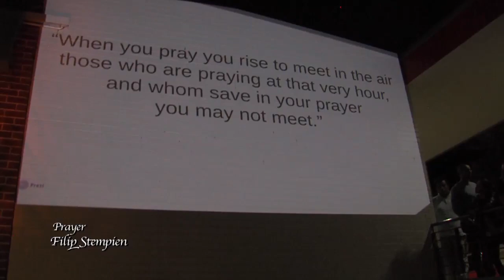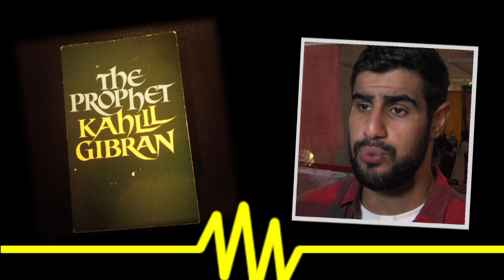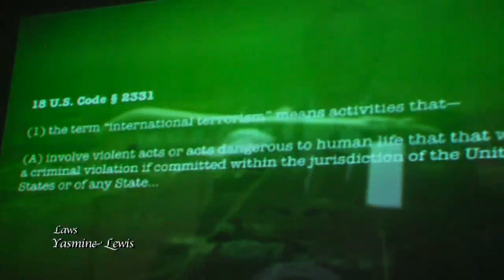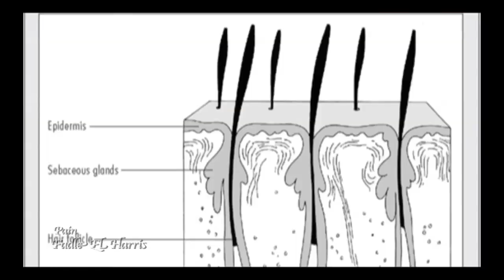Kahlil Gibran's The Prophet - TRAILER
A series of artistic responses to the 26 chapters of the Prophet by Bankstown and Western Sydney artists across dance, spoken word poetry, installation, photography, video and visual arts. Produced by BYDS and Nitro Theatre with support from the Lebanese Muslim Association, Bankstown Arts Centre and Bankstown City Council. Video by Art Resistance.